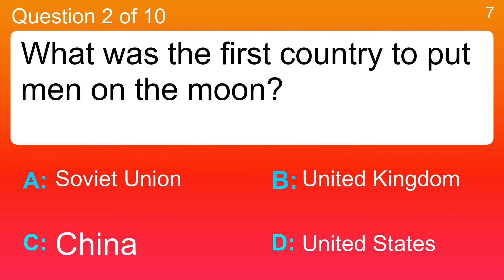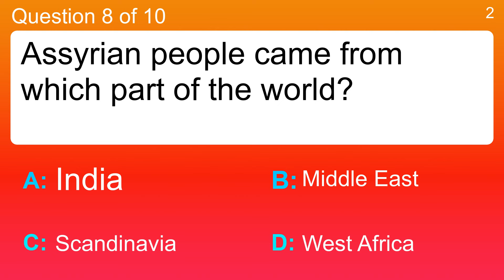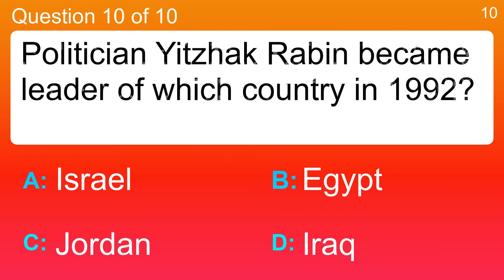World History Quiz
Question 1 : What was Hernando de Soto looking for when he explored Arizona?
 Answer a: Diamonds
 Answer b: Gold
 Answer c: Rubies
 Answer d: Silver

Question 2 : What was the first country to put men on the moon?
 Answer a: China
 Answer b: Soviet Union
 Answer c: United States
 Answer d: United Kingdom

Question 3 : William the Conqueror won a landmark battle in which town in 1066?
 Answer a: Hastings
 Answer b: London
 Answer c: Paris
 Answer d: Rome

Question 4 : Which colour of uniform did the Confederate soldiers wear in the Civil War?
 Answer a: Gray
 Answer b: Green
 Answer c: Red
 Answer d: Yellow

Question 5 : Hoggard is an old term for someone who looked after which animals?
 Answer a: Cattle
 Answer b: Goats
 Answer c: Pigs
 Answer d: Sheep

Question 6 : The Weimar Constitution was adopted by which country in 1919?
 Answer a: Germany
 Answer b: Norway
 Answer c: Spain

Question 7 : What was one of the main foods for the coastal Nez Perce tribe?
 Answer a: Bears
 Answer b: Cows
 Answer c: Goats
 Answer d: Salmon

Question 8 : Assyrian people came from which part of the world?
 Answer a: India
 Answer b: Middle East
 Answer c: Scandinavia
 Answer d: West Africa

Question 9 : What was the term for the UK's adoption of a new currency in 1970?
 Answer a: Alliteration
 Answer b: Alternativism
 Answer c: Decimalization
 Answer d: Randomization

Question 10 : Politician Yitzhak Rabin became leader of which country in 1992?
 Answer a: Egypt
 Answer b: Iraq
 Answer c: Israel
 Answer d: Jordan